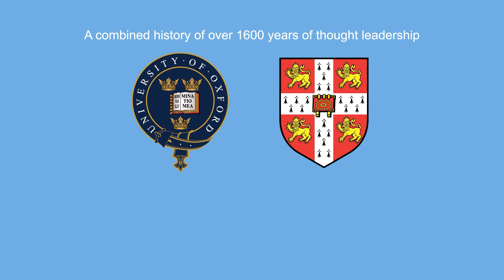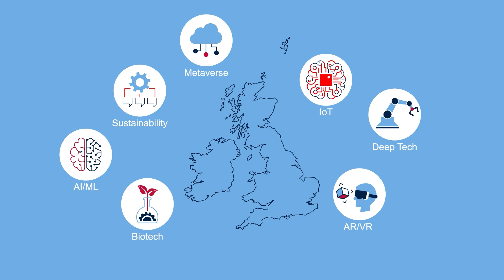Who is Oxbridge?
Graduates from the University of Oxford and University of Cambridge have collaborated to form the Oxbridge Angels and Oxbridge Ventures, which are focused on investing in the next generation of innovative industrial 4.0 technologies within the UK. Their unique venture architecture provides entrepreneurs with expert mentoring and financial support across an array of sectors, through scale-up and beyond.